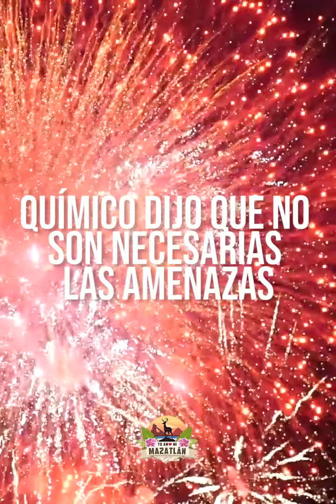¿SE CANCELA EL CARNAVAL 2022 EN MAZATLÁN?